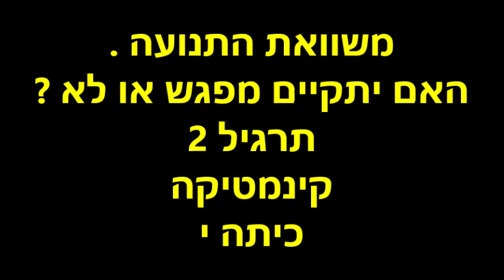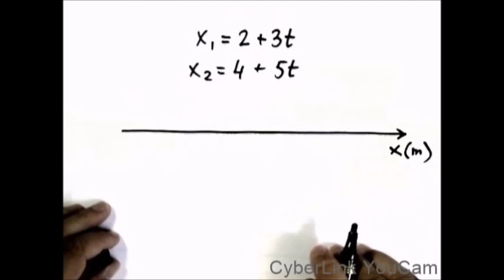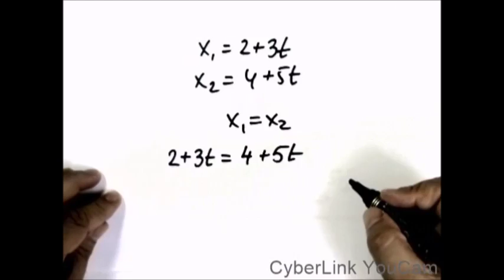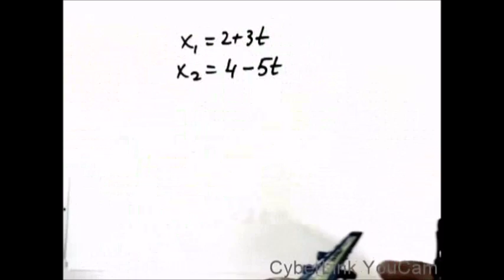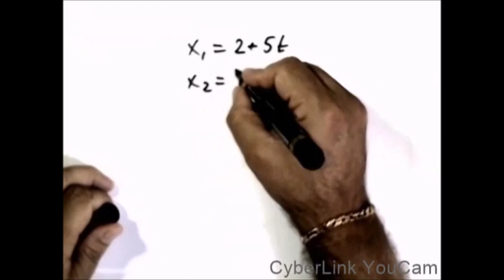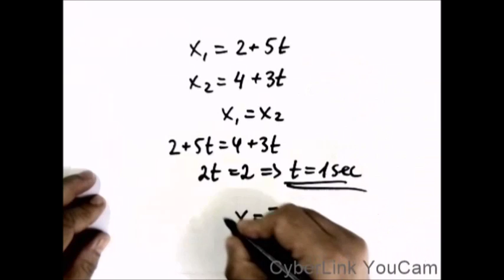משוואת התנועה תרגיל 2 -שייב שוחרות 6.09.2016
משוואת התנועה- תנועה קצובה